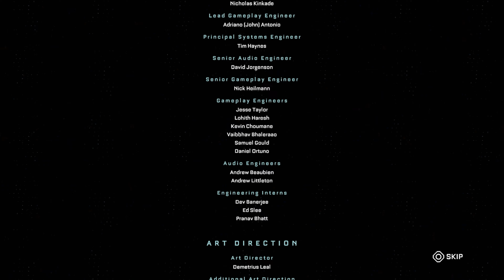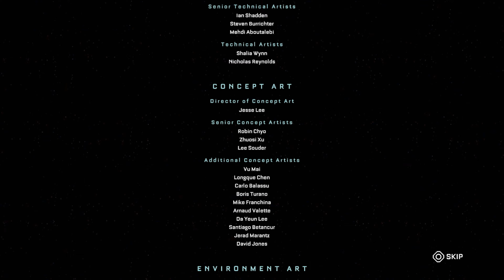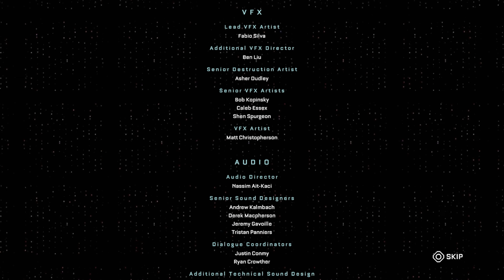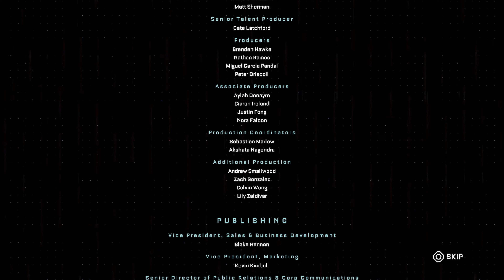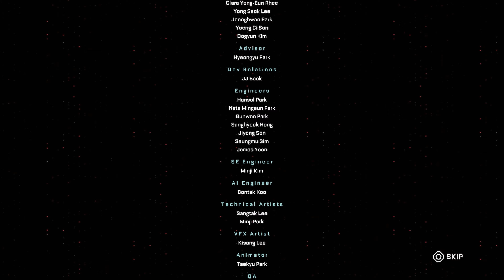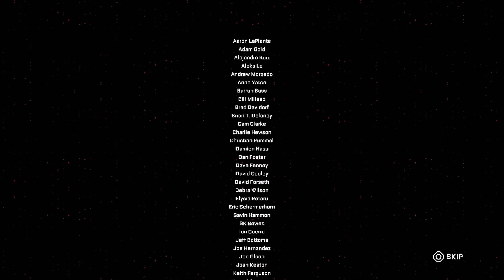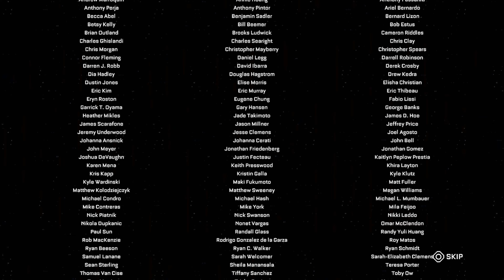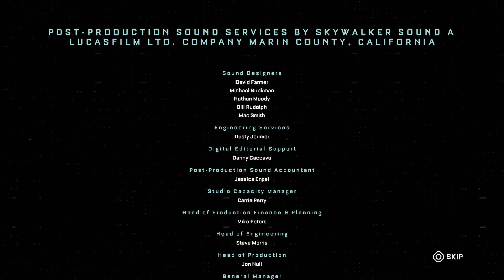The Callisto Protocol PS5 Walkthrough (The Alpha) Part 18 Finale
"WELCOME TO BLACK IRON
Set on Jupiter's moon Callisto in the year 2320, The Callisto Protocol is a next-generation take on survival horror. The game challenges players to escape the maximum security Black Iron Prison and uncover its terrifying secrets. A blend of horror, action, and immersive storytelling, The Callisto Protocol game aims to set a new bar for horror in interactive entertainment.

SURVIVE TO ESCAPE THE HORRORS OF CALLISTO

HORROR ENGINEERING
The Callisto Protocol is a next-generation take on survival horror from the mind of Glen Schofield. Blending atmosphere, tension, and brutality with terrifying moments of helplessness and humanity, The Callisto Protocol immerses players in a pulse-pounding story where unspeakable horrors lurk around every corner.

MASTER BRUTAL, STRATEGIC COMBAT
The Callisto Protocol challenges players to master a thrilling blend of melee and ranged combat, including a unique gravity weapon once used by Black Iron guards to control the prison population. Players will be forced to get up close and personal with their grotesque opponents, hacking off limbs, blasting off legs, and getting creative with whatever is at their disposal to survive each life-or-death encounter.

UNCOVER THE SECRETS OF THE UNITED JUPITER COMPANY
Set on Jupiter’s dead moon Callisto in the year 2320, The Callisto Protocol casts players as Jacob Lee, an inmate in Black Iron Prison. When a mysterious outbreak throws the moon into chaos, Jacob must face his darkest fears to defeat the bloodthirsty creatures that stalk him as he unravels the dark mysteries at the heart of the powerful United Jupiter Company

EXPERIENCE THE ISOLATION OF JUPITERS’ DEAD MOON
One of the most hostile, isolated environments in the universe, Callisto looms large over Jacob’s desperate struggle to survive. Players must not only contend with the horrors of Black Iron Prison, but also the centuries-old secrets that plague Jupiter’s long-dead moon, both above and below the surface."

PlayStation 5 (Captured via ElGato 4K60 Pro [4K when available])

Rating: M (Mature) [Blood and Gore/Intense Violence/Strong Language]
Release Date: December 2, 2022 (U.S.)
Available on PlayStation 5, PlayStation 4, Xbox Series X/S, Xbox One, PC